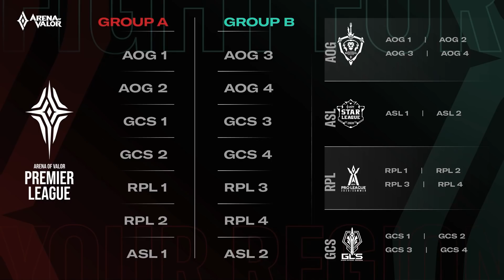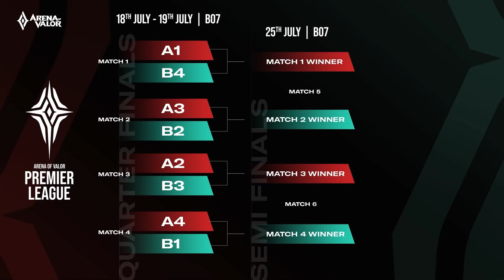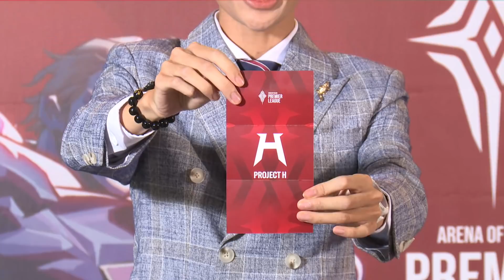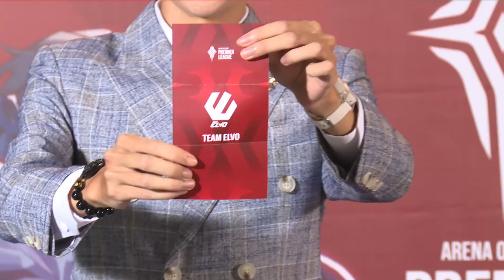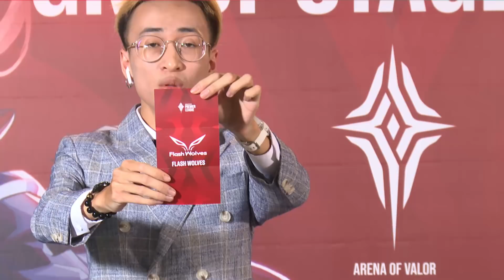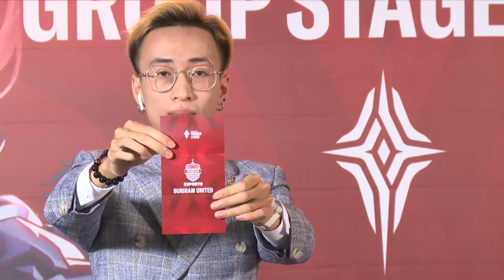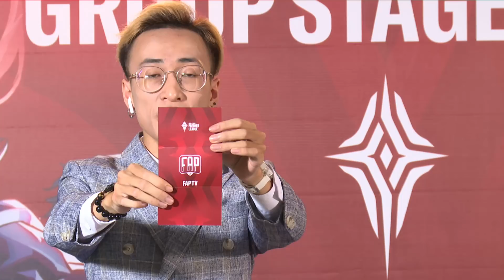KẾT QUẢ BỐC THĂM CHIA BẢNG: Bảng B tử thần - APL 2020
🤔 Anh em nhận định ra sao về cục diện 2 bảng đấu của APL 2020? Đặc biệt là bảng B "tử thần" với sự góp mặt của Team Flash Liên Quân Mobile và FAPtv Team Liên Quân, khi đối trọng của 2 đại diện Việt Nam là nhà vô địch GCS - ONE Team và hạt giống số 1 của RPL Thái Lan - Buriram United!!

;) Xem ngay Video và để lại ý kiến tại phần bình luận nhé!! Đừng quên giải đấu APL 2020 sẽ khởi tranh từ ngày 19/06 tới đây!!